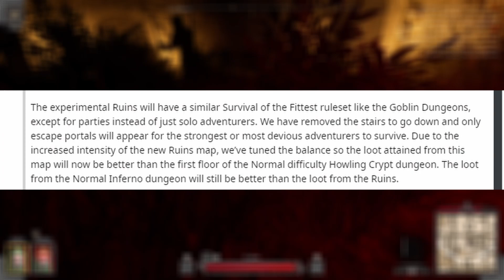Dark and Darker - Core Mechanic Failures in Playtest 5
Playtest number 5 has highlighted several issues with the game's core mechanics.